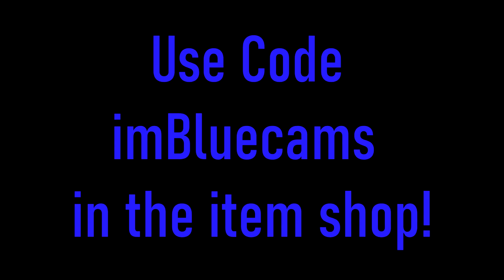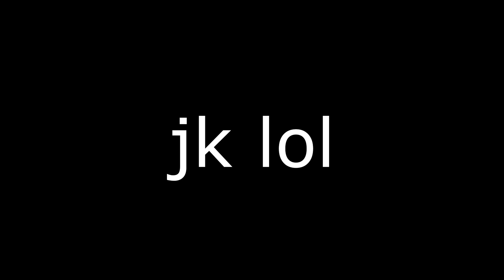Game-Winning Heavy Sniper Trickshot??!! (Fortnite Win)